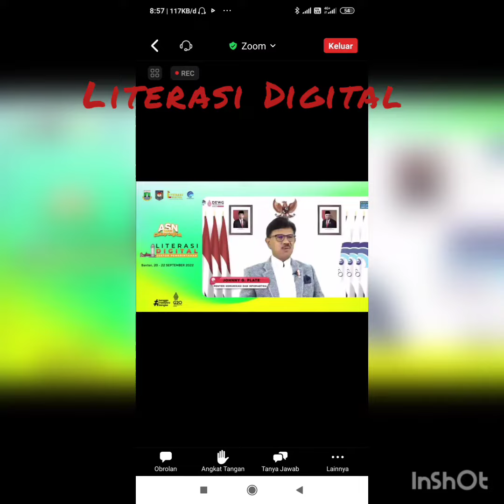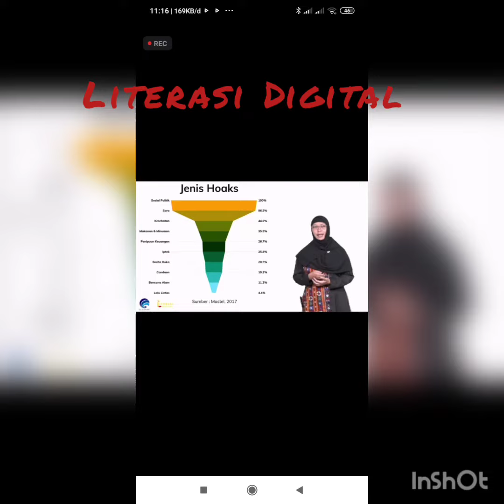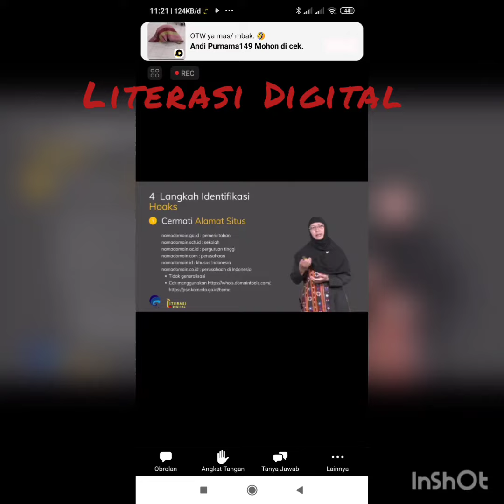LITERASI DIGITAL ANDI PURNAMA